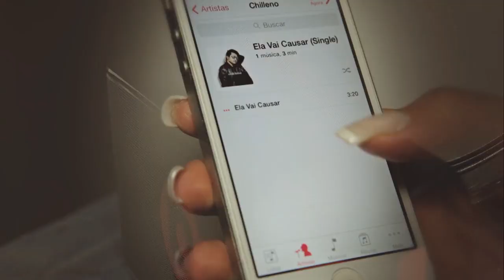Chilleno - Ela Vai Causar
Ela vai Causar

Essa noite ela vai causar
E não quer parar, vai te enlouquecer
Essa noite não tá nem aí
Ela vai dançar, quer aparecer

Olha só como ela vem
Tá toda sensual, não dá mole pra ninguém
Tá toda trabalhada, que delícia vem que vem

Ela dança, requebra, se joga
Ela tá querendo mais, ela tá querendo mais
Ela mexe provoca, esnoba
E sabe o que é capaz, e não quer nem saber

Participacão Especial: Josy Guimaraes

Direção: Chilleno
Edição, Pós Produção e Efeitos: AMS Videos
Co. Direção: Filipi Escudini
Direção de Fotografia: Murilo Carvalhal
Coreógrafo: Cleiton Oliveira
Coordenação: Fabio Castro
Produção Tecnica: Douglas Oliveira
Iluminação: Igor Borges, HR Som Luz e Estrutura
Maquiador: Marcio Ávila e Heroldy Oliveira
Fotografia: Marlon Saint
Transporte: Sr Claudio, Marcos Chan
Catering: Carolina Borges
Dj: Vanessa Gouvea

Dançarinos:
Fabio Castro
Cleiton Oliveira
Frajola
Gabriel Oliveira
Rafael Oliveira
Jhonata Matias
Thais Xavier
Raquel Silva
Luana Laura
Daniele de Souza

Apoio: Rio Swag e From The Block